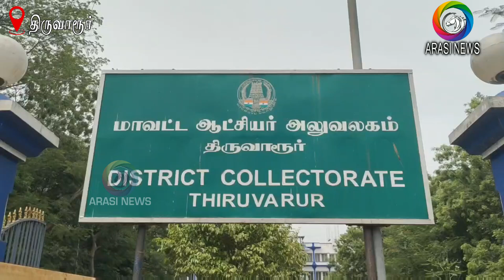தமிழ்நாடு அரசு ஊழியர் சங்கத்தின் சார்பாக கண்டன ஆர்ப்பாட்டம் நடைபெற்றது.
தாக்கல் செய்ப்பட்ட மத்திய அரசின் பட்ஜெட்டை கண்டித்து தமிழ்நாடு அரசு ஊழியர் சங்கத்தின் சார்பாக கண்டன ஆர்ப்பாட்டம் நடைபெற்றது.